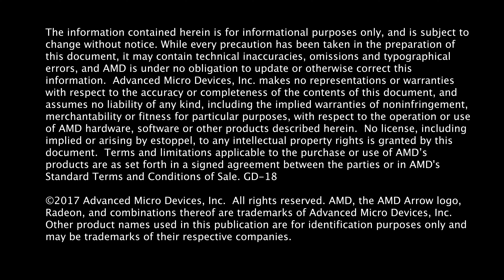Radeon™ RX Vega. Defy Convention.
This trailer teases the Radeon RX Vega product launch, to create anticipation with the audience at Capsaicin SIGGRAPH 2017.